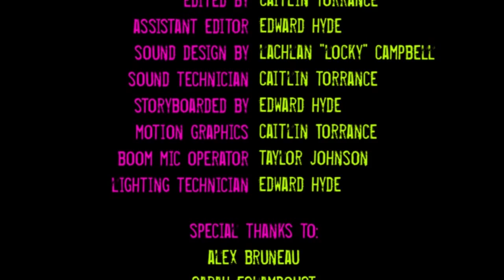WCSS SELFIE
Year-end music video